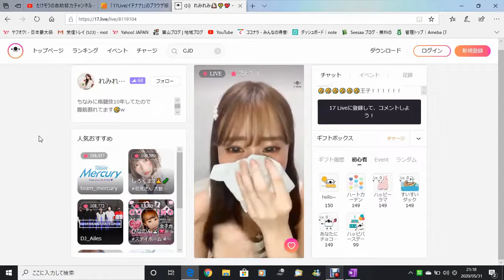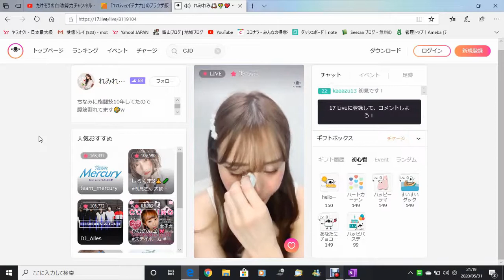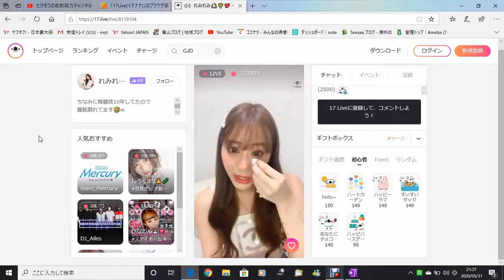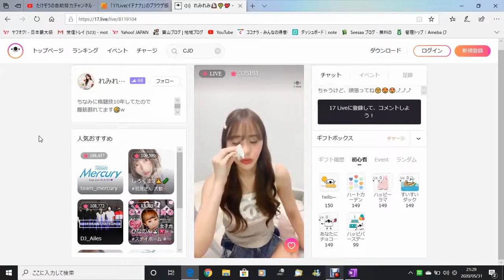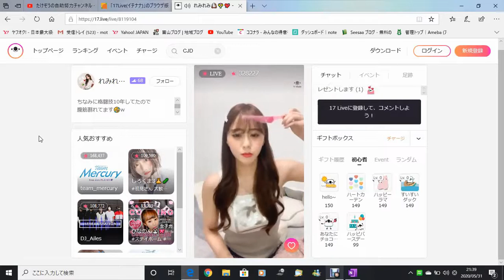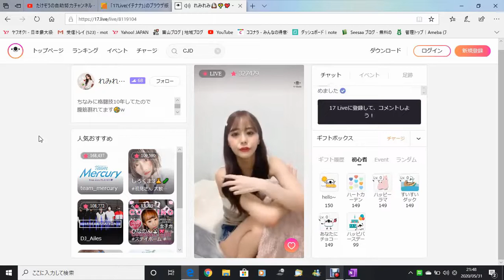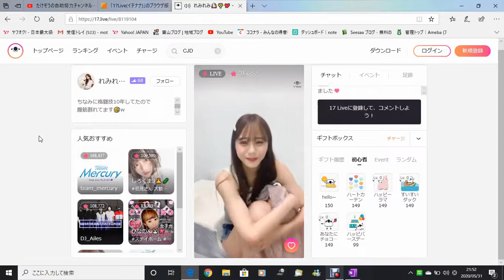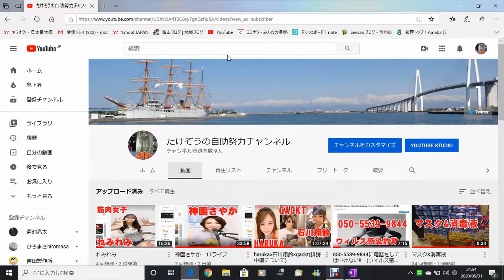巨乳 れみれみ02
【大丈夫】ニート生活を自己投資にできる３つの理由/無職期間の有効活用
新卒1年で退職した私が思う、会社辞めてもいい人・辞めない方がいい人